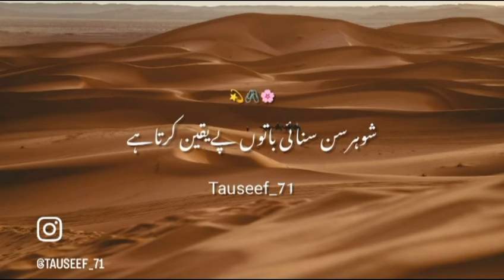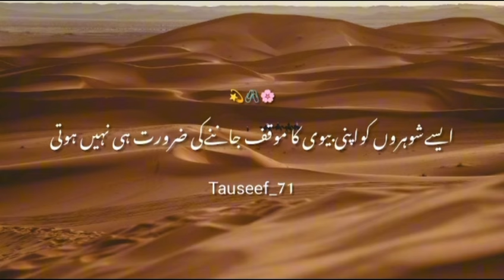Ramzaan ki ibadat ka sawab || Ramzan Hadith Quotes || Islamic hadees